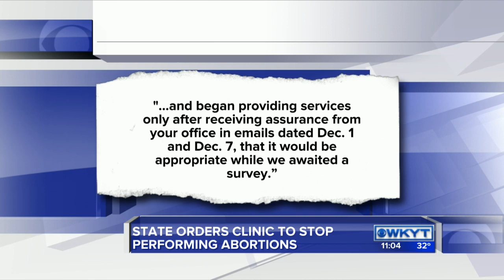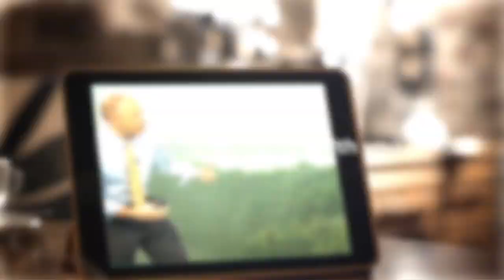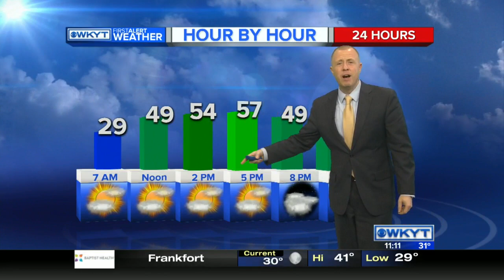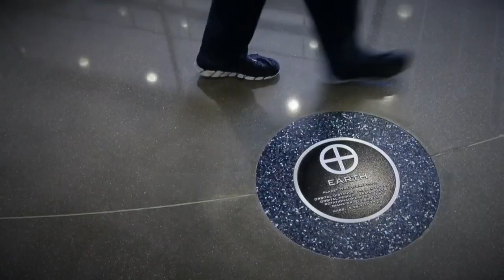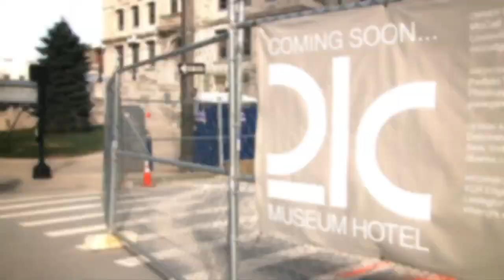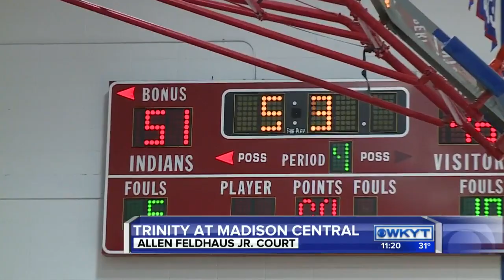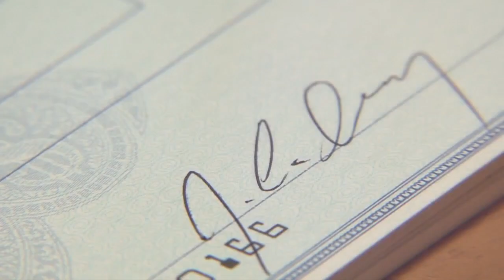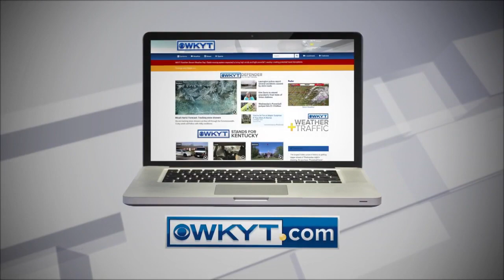WKYT News at 11:00 PM on 1-29-16